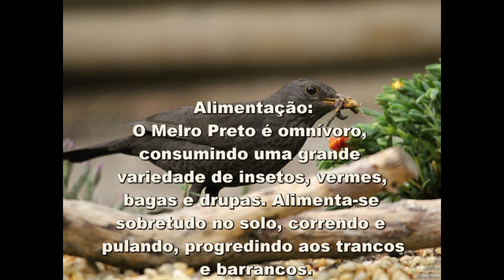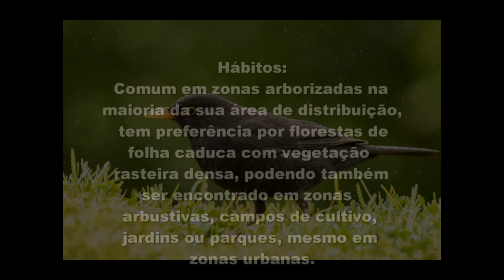142 - O Canto do MELRO PRETO (Turdus Merula) Bird Song - Blackbird, Mérula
O Canto do MELRO PRETO (Turdus Merula) Bird Song - Blackbird, Mérula, Pássaro Preto

Melro Preto

Características, Habitat, Canto e Alimentação:

Melro Preto suas Características, Habitat, Canto e Alimentação. Além disso, de nome científico: Turdus merula, o Melro Preto, vulgarmente conhecido apenas como melro ou mérula, é uma ave pertencente ao género Turdus. O Melro Preto é omnívoro, consumindo uma grande variedade de insetos, vermes, bagas e drupas. Apresenta um forte dimorfismo sexual; o macho adulto da subespécie nominal T. m. merula é completamente preto, com exceção do bico e do anel orbital de cor amarela, e tem um vasto repertório de vocalizações, enquanto que a fêmea adulta e os filhotes são predominantemente de cor castanha.

Características:
O Melro Preto mede entre 21,5 e 25,5 centímetros de comprimento e pesa entre 69,7 e 90,3 gramas. É inteiro negro incluindo pernas, bico, olhos e penas, o que origina seu nome popular. Filhotes e jovens não possuem penas ao redor dos olhos. Trata-se de um dos pássaros de voz mais melodiosa deste país. A fêmea também canta.

Habitat:
No Brasil o Melro Preto frequenta uma enorme diversidade de habitats, como uma grande variedade de sistemas florestais e agro-florestais, pomares, jardins, parques, zonas de culturas agrícolas com sebes vivas, zonas arbustivas de toda a natureza, desde que sejam relativamente densos, áreas de matos, zonas húmidas com sebes vivas, entre outros. É apenas mais escasso nas áreas mais secas e com pouca vegetação arbórea ou arbustiva do interior do país.

Sua criação doméstica não é permitida, mas é possível atraí-los para nossos jardins com algumas sementes. Além disso, podemos encontrá-los em parques públicos ou jardins, geralmente entre os galhos das árvores. É surpreendente ouvir sua bela canção e apreciar sua plumagem de intensa cor preta.

Alimentação:
O Melro Preto é omnívoro, consumindo uma grande variedade de insetos, vermes, bagas e drupas. A caça é predominante, sendo particularmente importante durante a época de nidificação, com as bagas e as drupas a serem mais consumidas durante o outono e o inverno. Alimenta-se sobretudo no solo, correndo e pulando, progredindo aos trancos e barrancos, com a cabeça inclinada para um dos lados.

Reprodução:
O Melro Preto atinge a maturidade sexual aos 18 meses. Faz ninho em árvores ocas, troncos de palmeiras, ninhos de pica-pau, em mourões, dentro do penacho de coqueiros e nas densas copas dos pinheiros, utilizando também ninhos abandonados de joão-de-barro. Ocupa buracos também em barrancos e cupinzeiros terrestres.
Às vezes faz um ninho aberto, situado em uma forquilha de um galho distante do tronco, em uma árvore densa e alta. Cada ninhada geralmente tem entre 3 e 4 ovos, tendo de 2 a 3 ninhadas por temporada. Os filhotes nascem após 14 dias e ficam no ninho 18 dias. O macho ajuda a criar a prole.

Canto:
O canto do Melro Preto é um gorjeio aflautado grave, melodioso e variado, frequentemente terminando com sons menos puros e por vezes um pouco arranhados. Um estudo britânico mostra que o canto dura mais tempo se o macho estiver em boa forma física, e se a fêmea estiver num período de fertilidade máxima. O macho pode cantar a qualquer hora do dia, mas é ao amanhecer e ao anoitecer que o canto é mais intenso.

Predadores:
O principal predador do Melro Preto é o gato doméstico, as raposas e as aves de rapina, como as do gênero Accipiter, caçam os melros pretos se a oportunidade se proporcionar, e corvídeos como a pega rabilonga (Pica pica) e o gaio comum (Garrulus glandarius) caçam tanto os adultos como os seus ovos e crias.